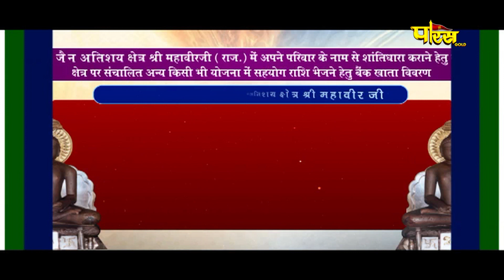Jin Abhishek Shri Mahaveer Ji (Raj.) | जिन अभिषेक श्री महावीर जी (राजस्थान) | 08/12/22